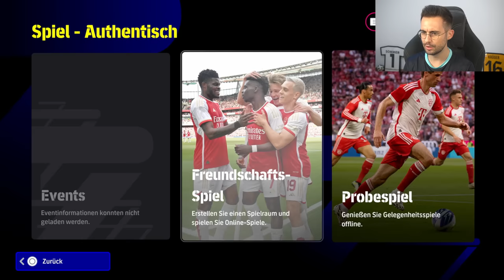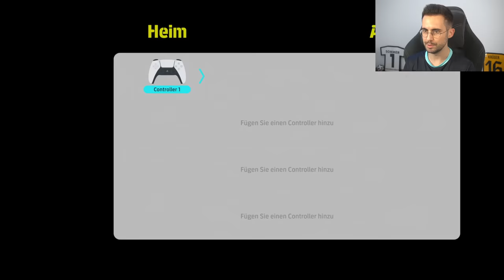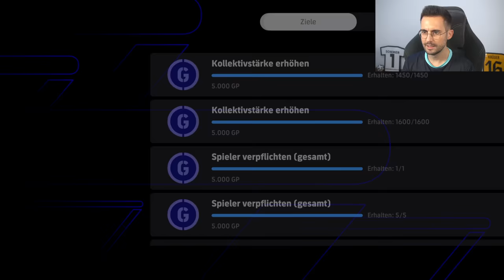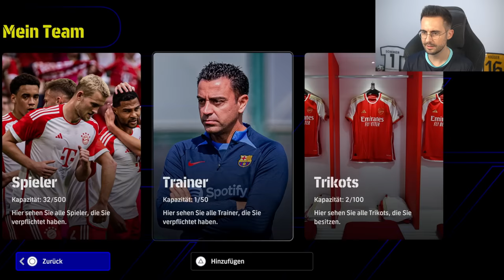ICH TESTE EFOOTBALL 2024 DAMIT IHR ES NICHT MÜSST !!! 🔥😳 PES 2024 PS5 Test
Das neue PES 2024 bzw. eFootball 2024 ist da und ich teste es natürlich sofort auf der PS5 für euch! Wir schauen uns dabei auch ganz genau die Allianz Arena und das Camp Nou an.